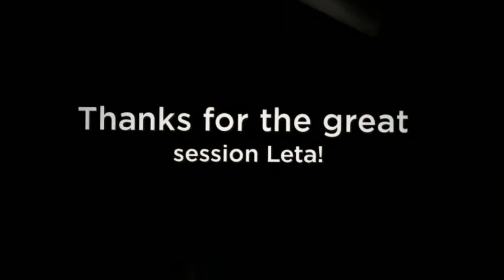High School Senior Photographer in Tukwila, Sea Tac, Normandy Park, Burien, and Federal Way, WA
Bruce Hudson of is the best High School Senior Photographer in Tukwila, Sea Tac, Normandy Park, Burien, and Federal Way, WA.